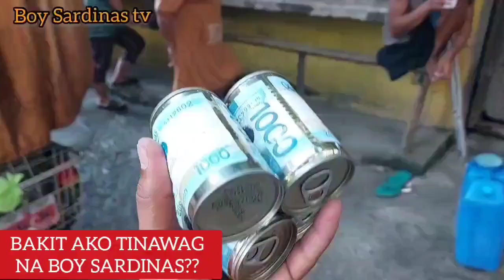MUKHANG MAY PAG-ASA PA🙏